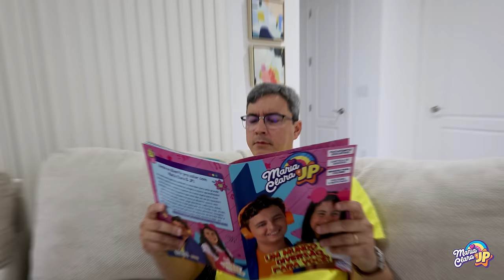Maria Clara e JP ganham um novo cachorrinho 🐶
Maria Clara convenceu seu pai a adotar um cachorro, e agora eles estão aprendendo a importância da cooperação ao distribuir responsabilidades de cuidado. 🐶